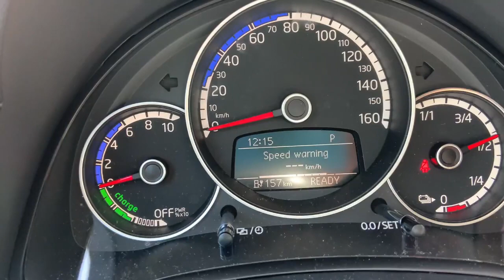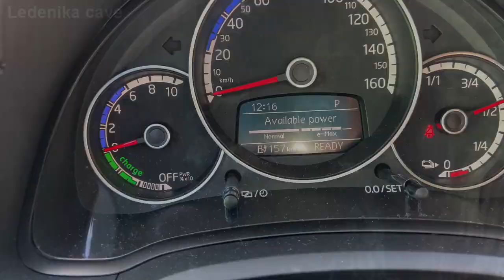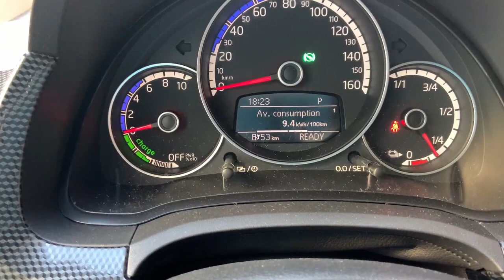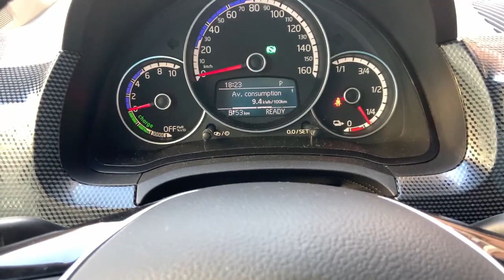Testing range on Volkswagen e-up 2020 on Eco+ mode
In this trip i wanted to test what will be the range and consumption of Volkswagen e-up 2020 model